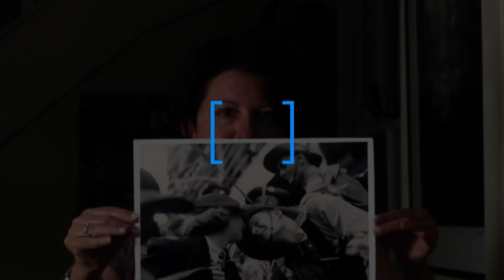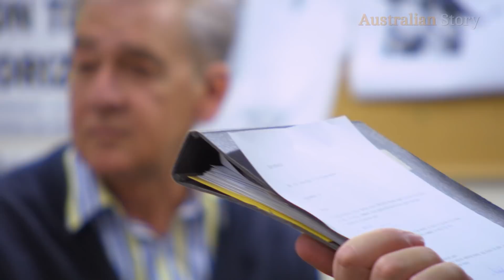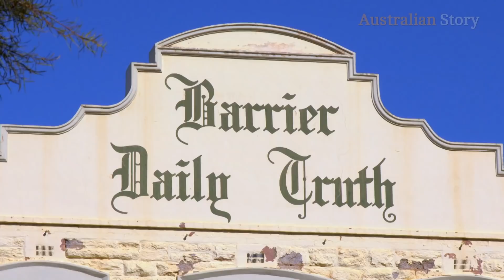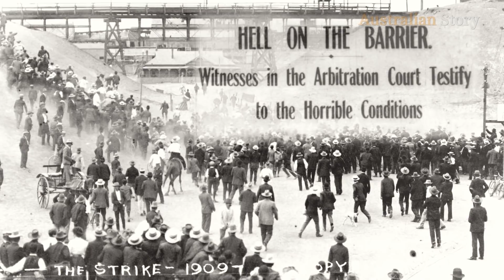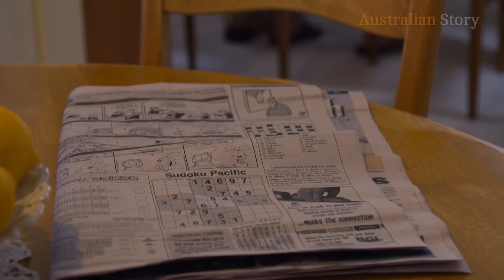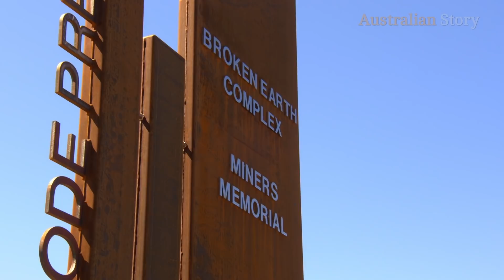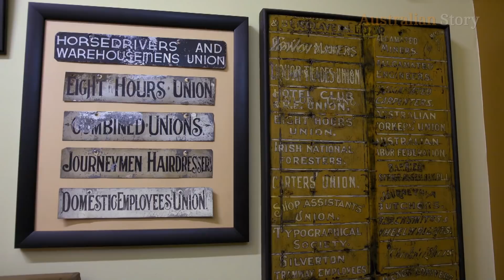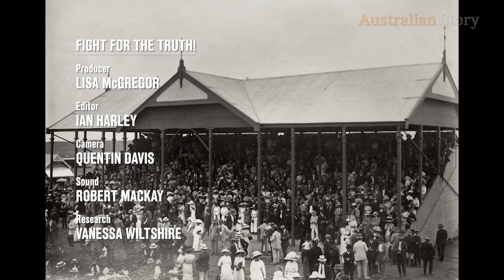Bringing Broken Hill's community newspaper back from the brink | Barrier Truth | Australian Story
Five hundred kilometres from the nearest capital city, the outback mining town of Broken Hill is fighting to save its only newspaper.
For over a hundred years, the Barrier Truth has told the town’s stories, documented wars, droughts and the Depression, and recorded the lives and deaths of its citizens.
But when the pandemic struck, advertising revenue collapsed, forcing the newspaper to shut down.
Former Broken Hill resident and mining executive Robert Williamson heard about the community’s distress and raised enough money to restart the printing presses temporarily.
Now the newspaper’s union owners face a tough decision: should they sell their beloved paper to private interests?